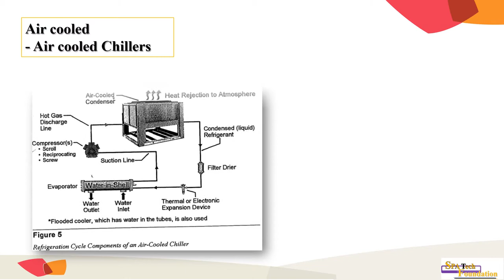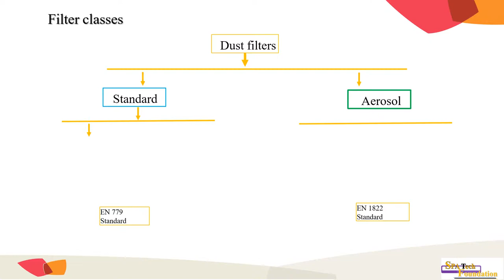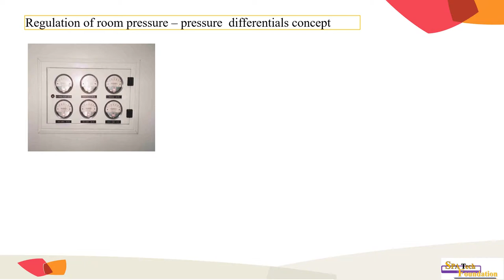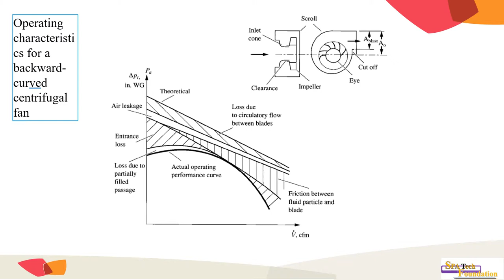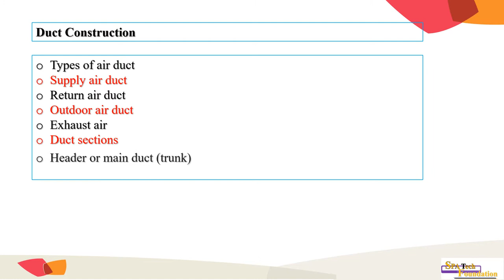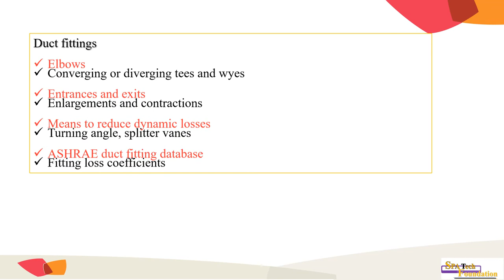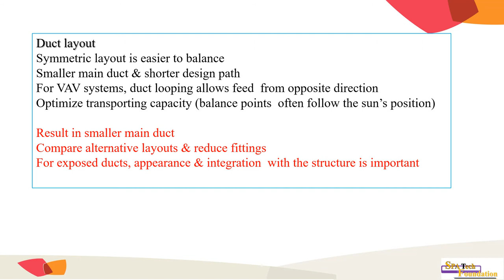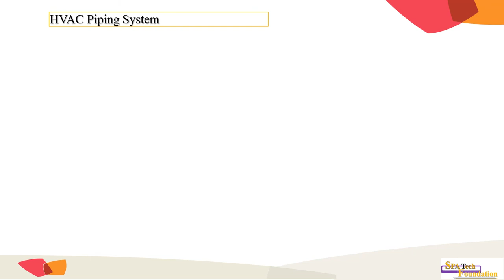Adhesive Tapes and Insulation HVAC System Part1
This is a Presentation to Introduce
the heating,
ventilating
and
air-conditioning  (HVAC) systems.

The primary function of HVAC systems is to provide  healthy and comfortable interior conditions for occupants;
well-  designed, efficient systems do this with minimal non-renewable  energy and air, and water pollutant emissions.